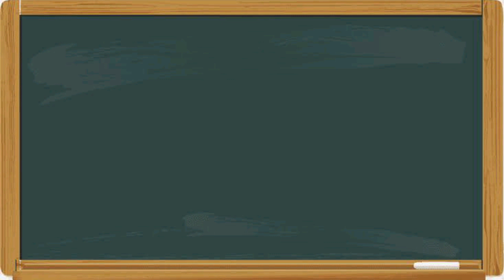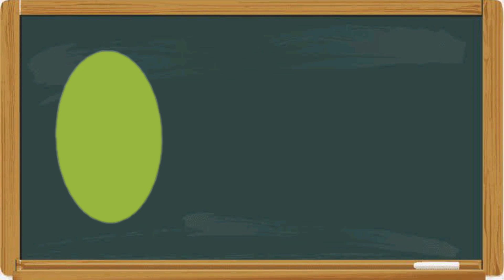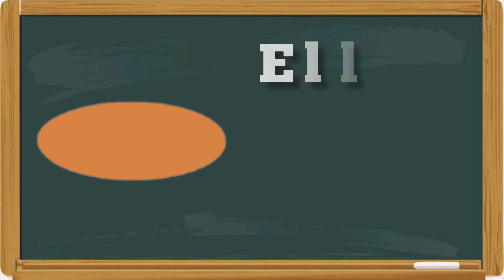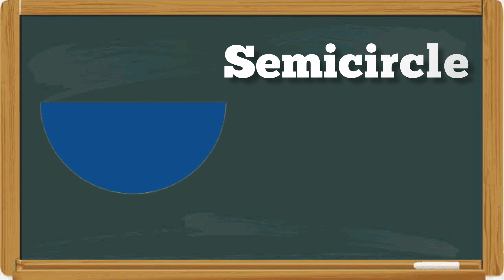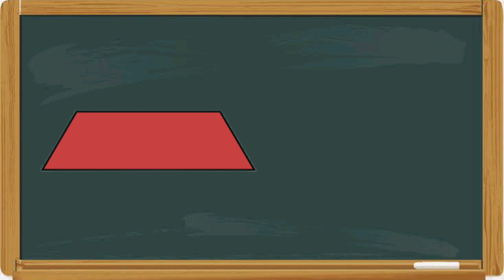Shapes | Shapes English and Marathi | आकाराची नावे इंग्लिश आणि मराठीमध्ये | भौमितिक आकृत्यांची ओळख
Shapes |shapes English and Marathi | आकाराची नावे इंग्लिश आणि मराठीमध्ये | भौमितिक आकृत्यांची ओळख | Different shapes |Learn English and Marathi shapes |आकाराची नावे |